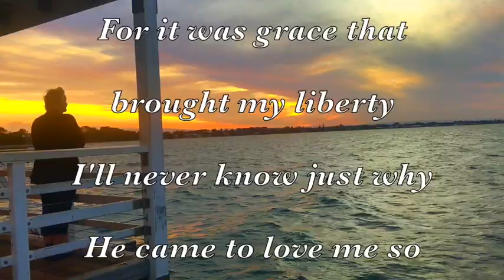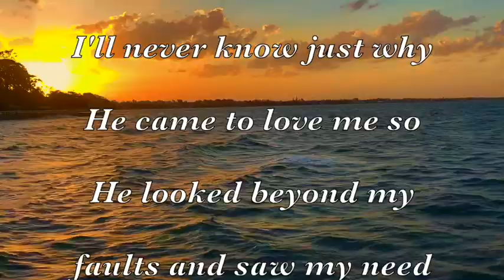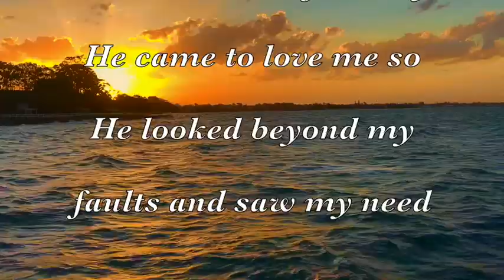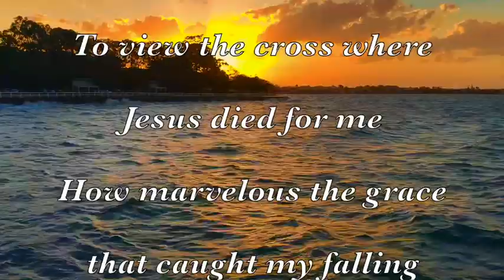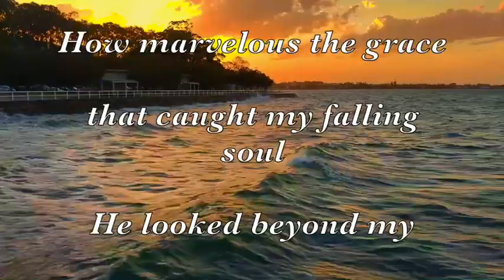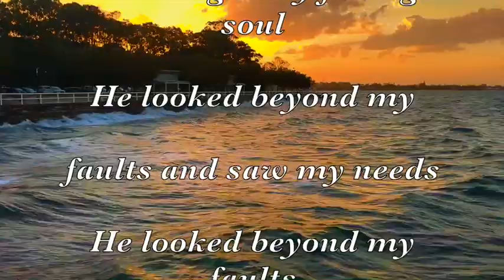He Looked Beyond My Faults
In a world living under the weight of isolation, condemnation and fear, this song written by Dottie Rambo captures the truth of the love of God and points us to Calvary where Jesus died for us personally………demonstrating His amazing grace in every situation!